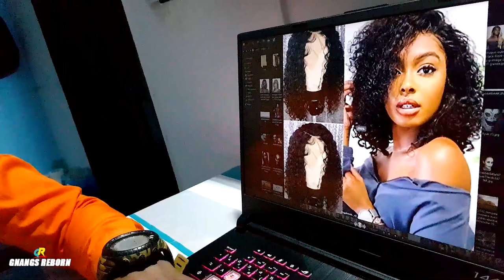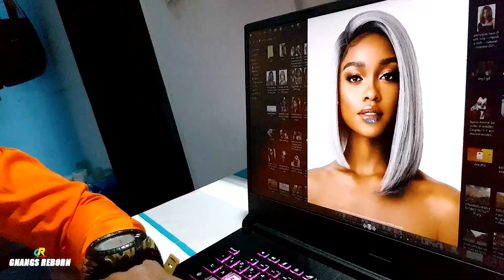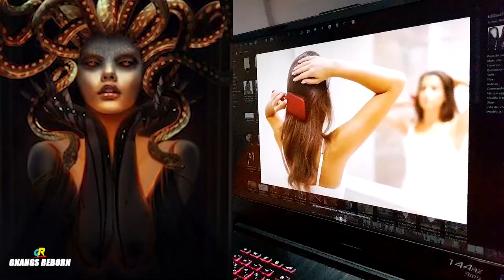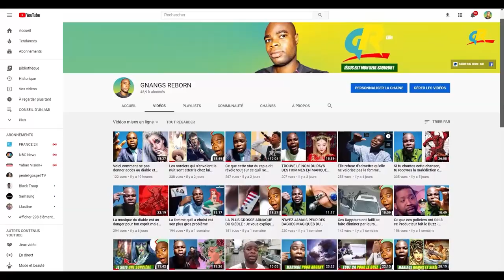Une chrétienne chasse les démons de ses perruques et ses faux cheveux